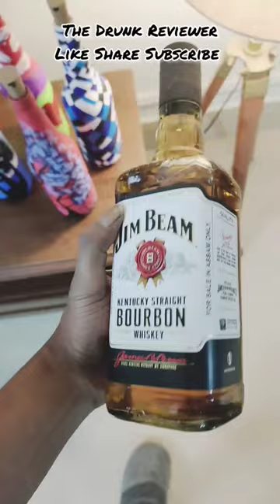Jim Beam Bourbon Whiskey😘